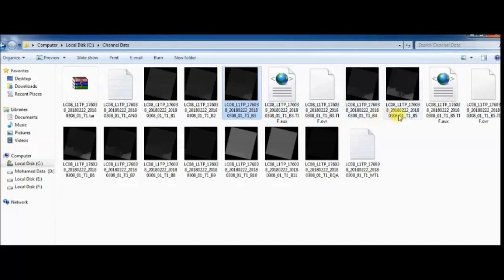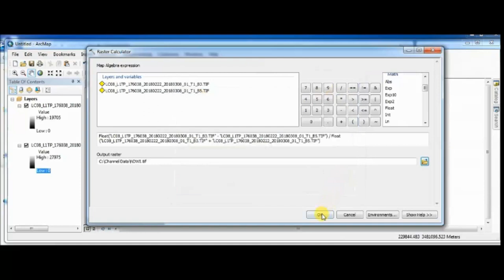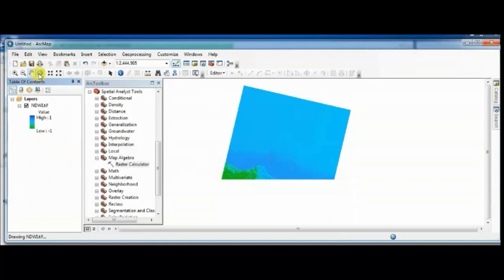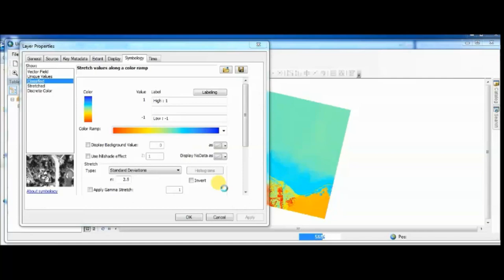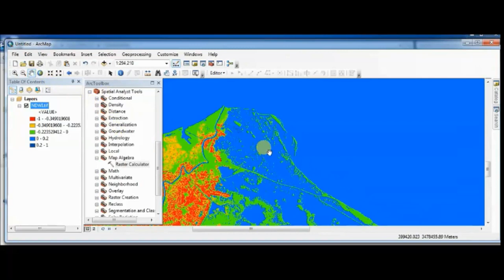Normalised Difference Water Index NDWI أسهل طريقة تطبيق مؤشر اختلاف الماء الطبيعي